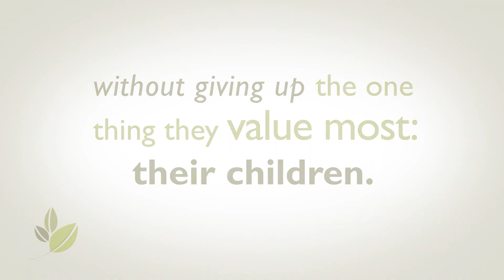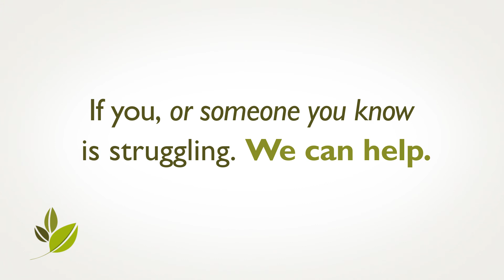Prototypes Client Candice Reunites With Her Son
Candice shares how Prototypes helped her rebuild her life and reunite with her son after leaving prison. Located in Southern California, HealthRIGHT's Prototypes programs serve individuals and families who struggle with addiction, mental illness and other complex issues. Women who enroll in Prototypes residential treatment program can bring their children with them.

About HealthRIGHT 360:

HealthRIGHT 360 gives hope, builds health, and changes lives for people in need. We do this by providing compassionate, integrated care that includes primary medical, mental health, substance use disorder treatment and re-entry services.

HealthRIGHT 360 is a 501(c)(3) nonprofit dedicated to providing care and treatment to those most in need. With programs across California, HealthRIGHT 360 served over 40,000 people last year.

Get better. Do better. Be better.